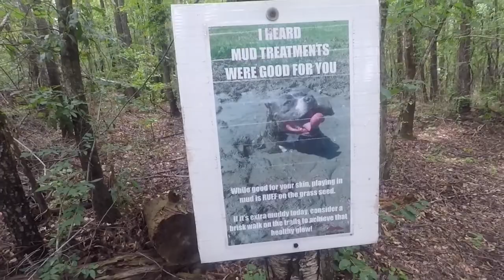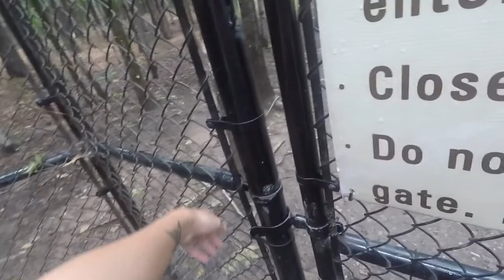A Dog Vlog | KMorganVlogs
Hey y'all! Welcome to a day in the life of my sweet puppy Lilo. I thought this would be a cute and different vlog for you guys, let me know what you think or if you would like to see more like this! I appreciate every single one of you!

*This is an affiliate code but it does not effect my opinion of the brand and their products as I will always be 100% honest and true to what I think.